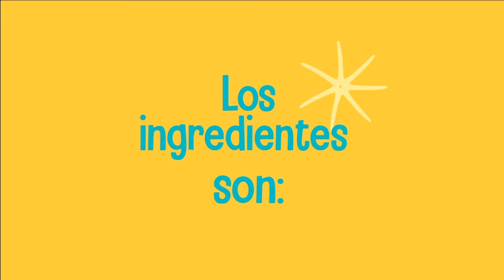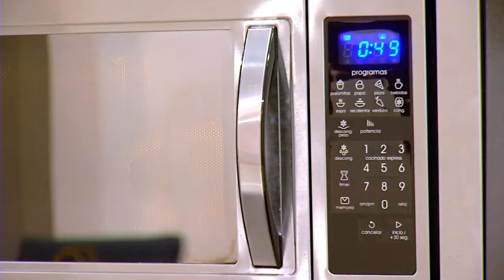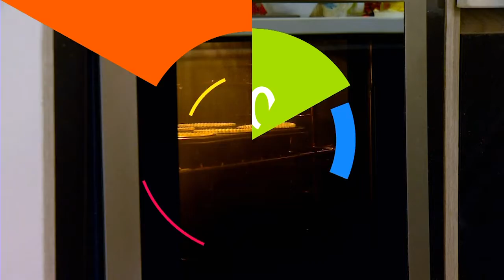NotiAventuras - Cupcakes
Realizar actividades que te saquen de la rutina y ayuden 💙 al trabajo en familia es fundamental para despejar la mente 🧠 durante estos tiempos⏩.

Mariana Escobar nos enseña cómo hacer unos ricos cupcakes 🧁 desde cero. Veamos✅.